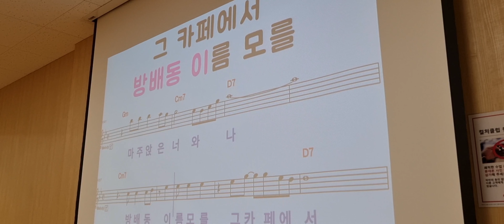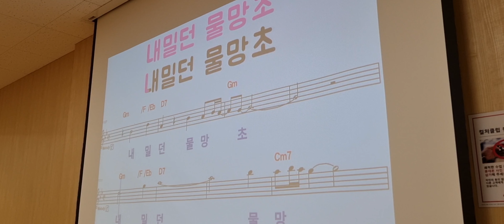물망초 /노래 이자영 /원곡 김용임